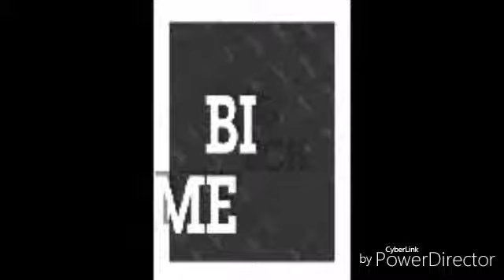Why haven't posted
Sub to bro treymone

The grind dont stop

And i hope you fun with your family and friends.